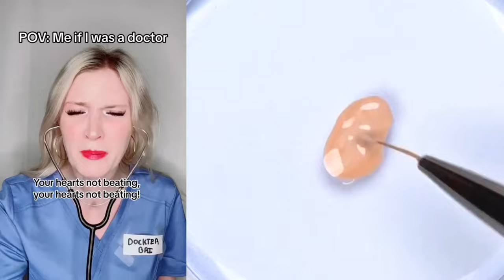🌈 NAIL ART STORYTIME TIKTOK 💚 Best Compilation Of @Brianna Guidryy 2024 #21.4.1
🌈 NAIL ART STORYTIME TIKTOK 💚 Best Compilation Of @Brianna Guidryy 2024

Hello friends!